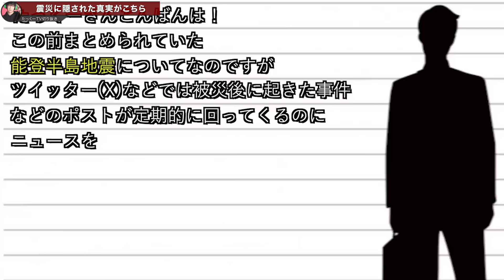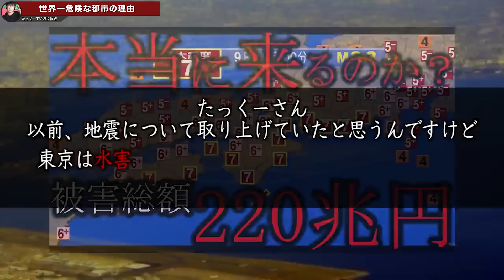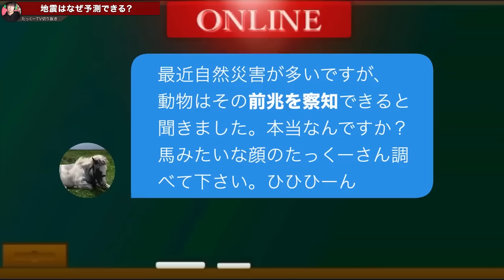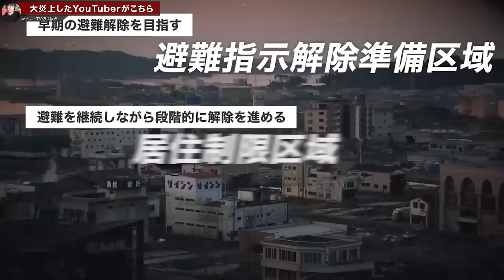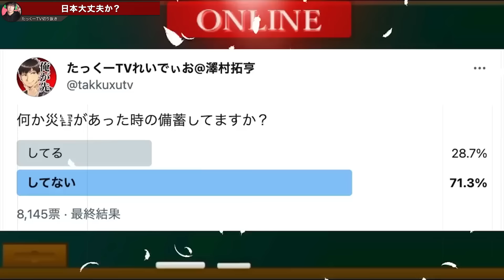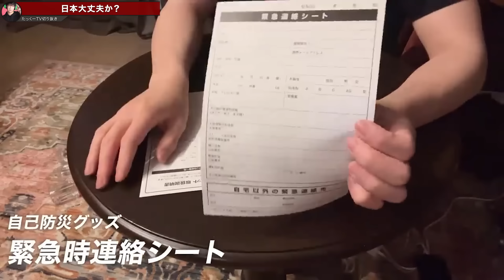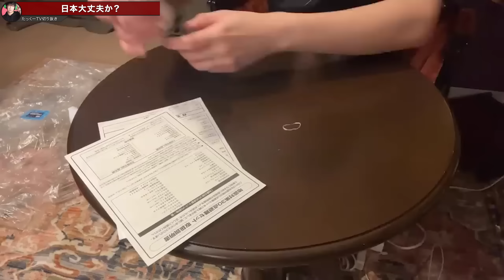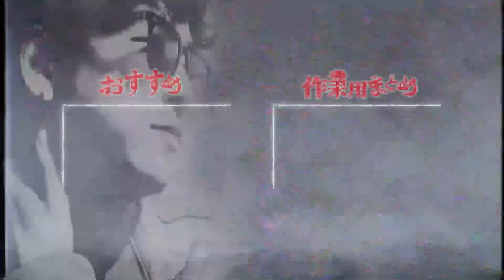【切り抜き】ヤバすぎる地震まとめ【たっくーTV/作業用】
00:00  被災地で起きた事件がメディアで報道されない理由
08:57  東京が『世界一危険な都市』と言われるもう一つの理由
19:19  あなたはこの真実を知っていますか？
28:55  【日本の立入禁止区域】時間が止まったあの場所の衝撃の現在がコチラ...
38:18  まじで備えとけ。